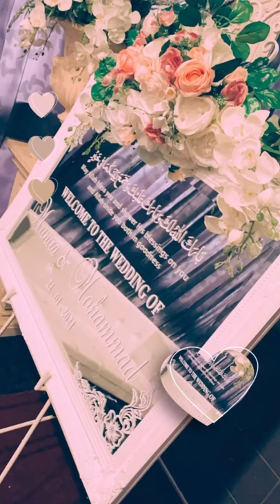Afghan wedding decoration ideas/ دکور عروسی inspiration/DIY/home decor